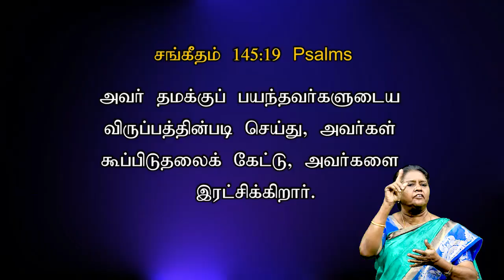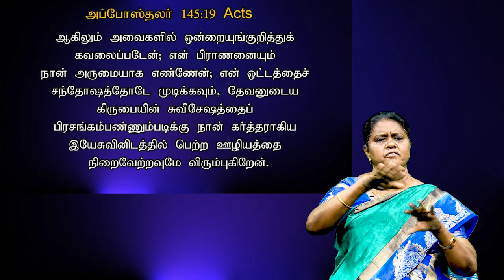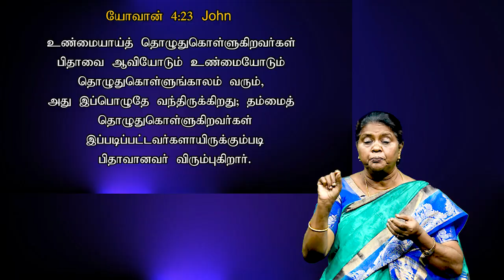2020 -நவம்பர் | TAML SIGN LANGUAGE | PROMISE MESSAGE | YOUR LONGING WILL GET FULFILLED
2020 -நவம்பர்  | TAML SIGN LANGUAGE | PROMISE MESSAGE  | YOUR LONGING WILL GET FULFILLED